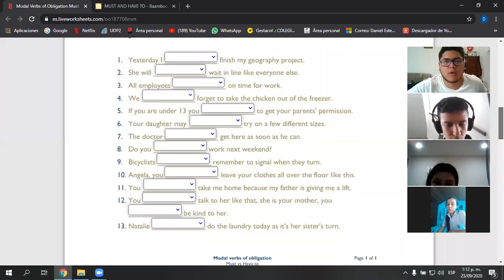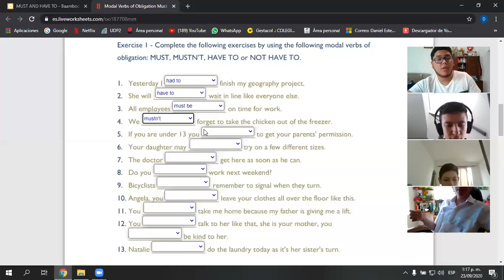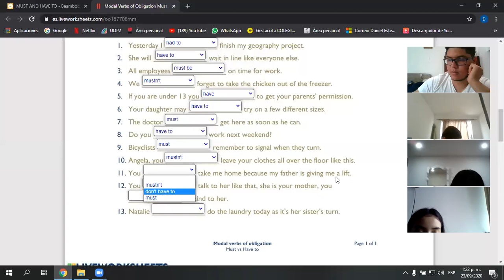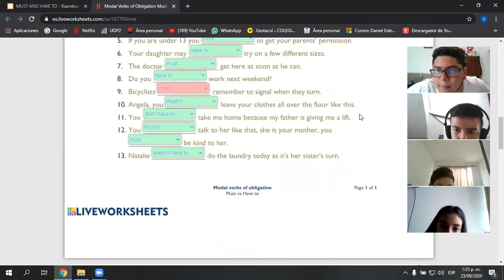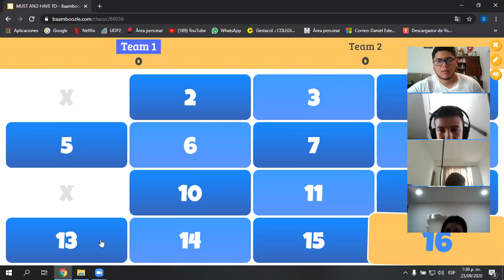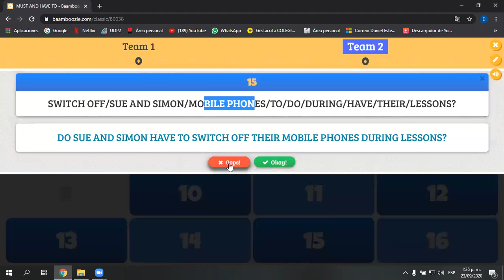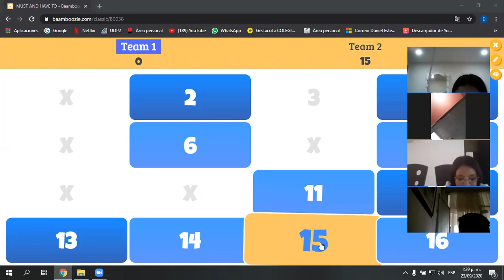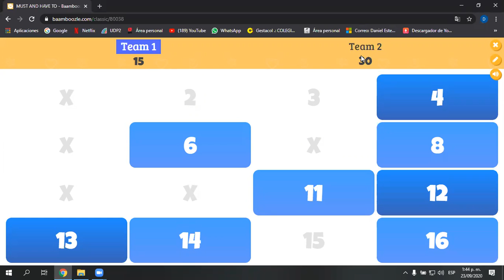CLASE 23 DE SEPTIEMBRE INGLÉS 9-2 (PARTE 2)